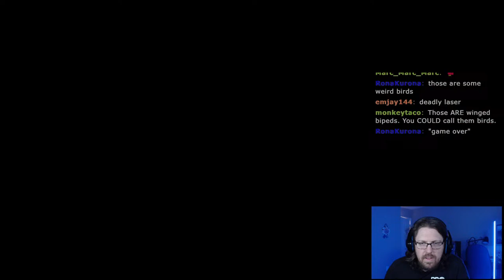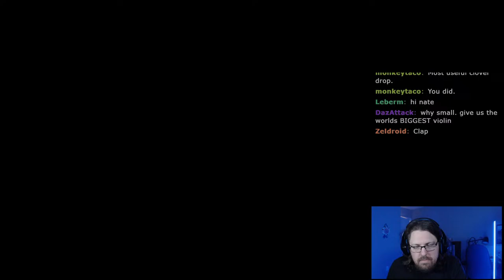The Dairy Plant is looming in the darkness! | Achieving the Perfect Vampire Survivors Save (3)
The challenge is to get every single character, achievement and secret unlocked without ever suffering a loss. If I lose, I delete my save!

Mow thousands of night creatures and survive until dawn! Vampire Survivors is a gothic horror casual game with rogue-lite elements, where your choices can allow you to quickly snowball against the hundreds of monsters that get thrown at you.